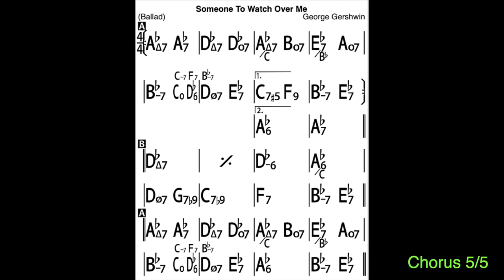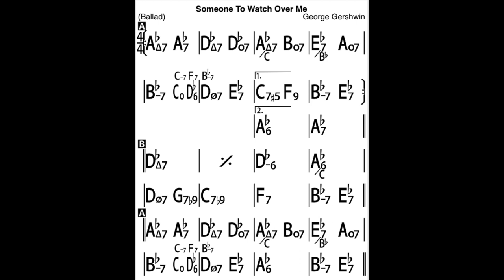Someone To Watch Over Me - Bass Backing Track (Ab, 60bpm ballad, piano + drums)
Play along for bassists.

Key: Ab major
Tempo: 60bpm
Length: 5 choruses + 1 bar count off.

Track created using iReal Pro + Logic Pro X.